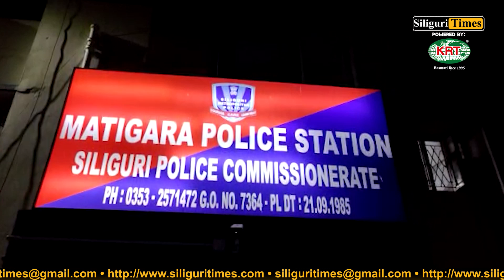Cops bust IPL betting racket operating in a gold shop in Siliguri, one arrested (Bangla)